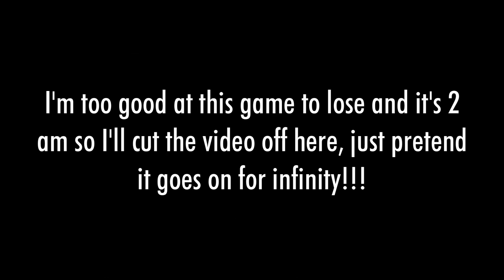Yandere Simulator - Playing the Beat-Em-Up minigame (very hard) but the video ends if I get punched